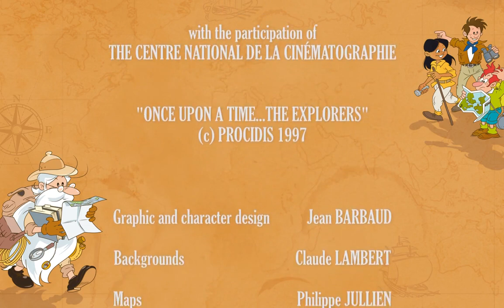Once Upon A Time The Explorers S01E01